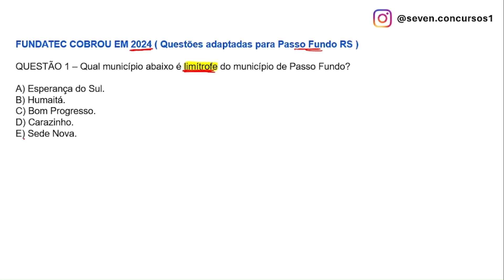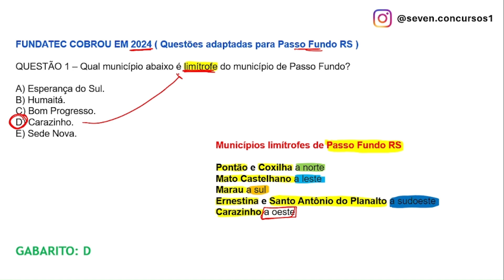Questão 1 Conhecimentos Gerais Passo Fundo RS Aula 02 2024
Conhecimentos Gerais Passo Fundo RS SIMULADO 50 Questões 2024
Concurso Passo Fundo RS Lei Orgânica Municipal Passo Fundo Aula 01 2024

Vagas Passo Fundo RS 2024
 Passo Fundo RS 2024
 Prefeitura Passo Fundo RS 2024
 Empregos Passo Fundo RS 2024